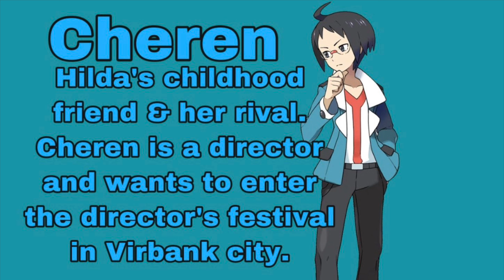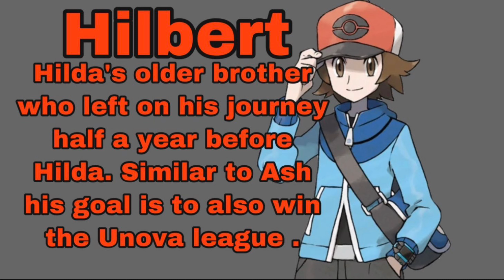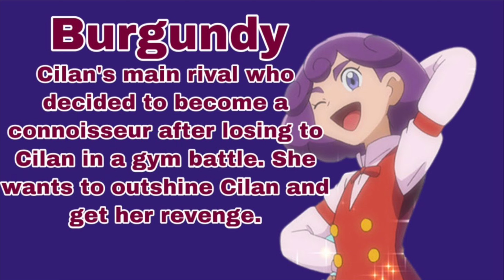ASH VS HILBERT - Pokemon Black & White Rewrite #3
Greetings my comrades, and welcome back to Zanolith. Today we are going to continue our rewritten journey of the Unova Series with part 3 of the What If I Wrote Pokemon The Series Black & White series, let's go!